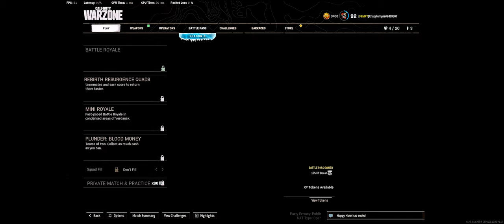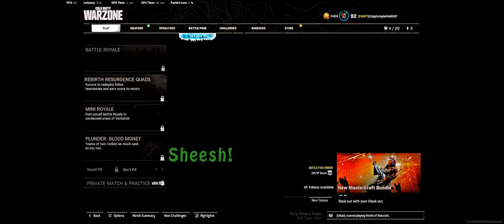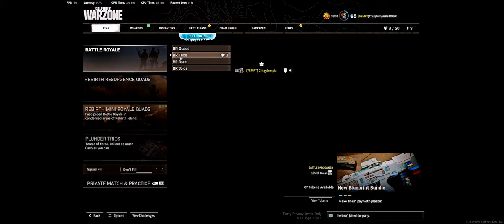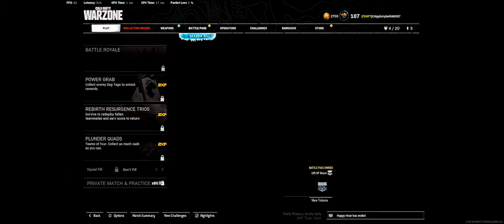Cold Warzone Season 3 Highlights